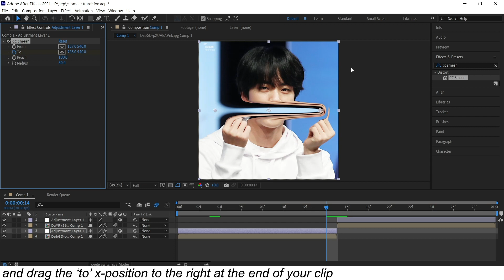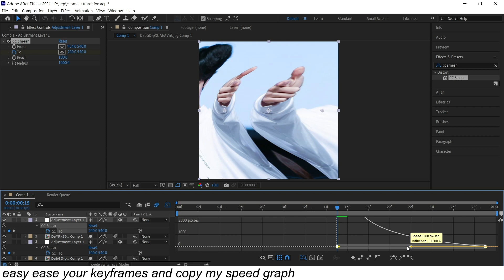cc smear transition | after effects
requested tutorial !! this is very similar to the arc warp transition, but if you want to change the direction just mess around with the x/y values for the effect

info
・program: after effects cc 2021